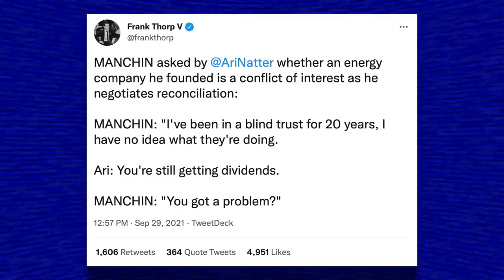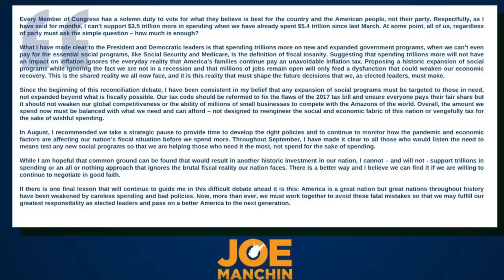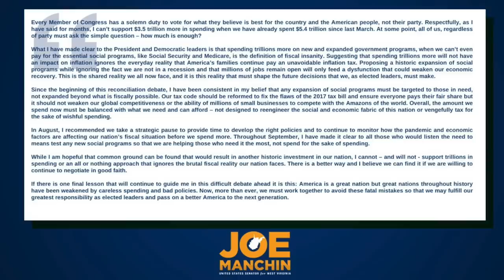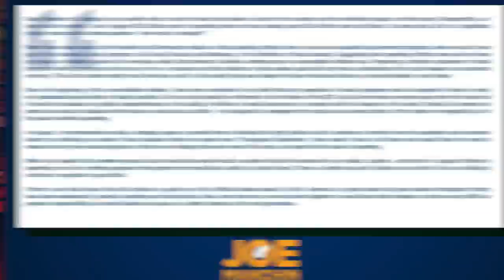Joe Manchin Gets HEATED When Confronted About His Conflicts of Interest